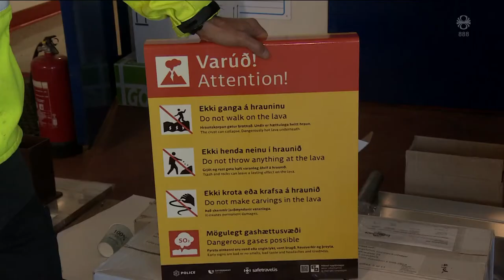Fréttir - 15. ágú 2022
Fréttir RÚV frá 15. ágúst 2022 - Efnisyfirlit:
00:01:31 Gæsla og framkvæmdir við gosið
00:03:50 Þyrluferðir að gosinu
00:06:43 Gosferðamennska í Grindavík
00:08:57 Fundur norrænna ráðherra
00:11:20 Viðtal við forsætisráðherra
00:13:13 Bann á rússneska ferðamenn
00:13:57 Ár frá valdatöku Talíbana
00:16:51 Brú hrundi í Noregi
00:17:53 Átakið „Allir vinna“ hættir 31. ágúst
00:19:32 Vígslubiskup vígður
00:20:14 Heimsmet í köfun